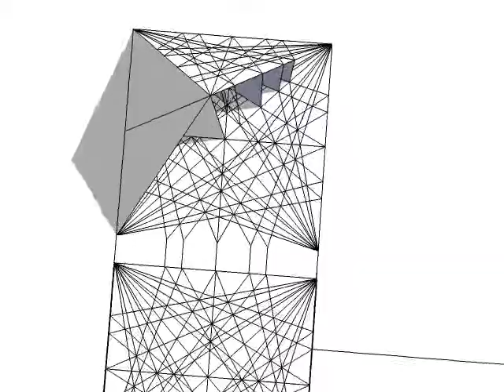z2rx Pyramyd - triangl in square